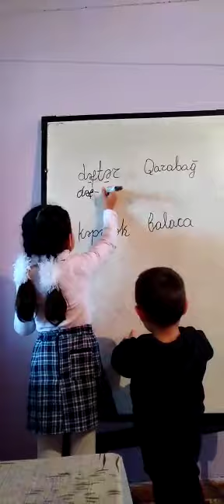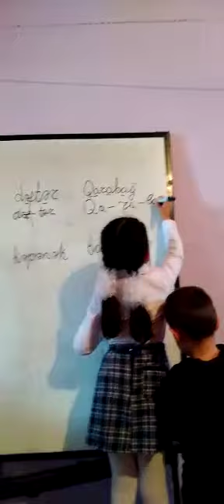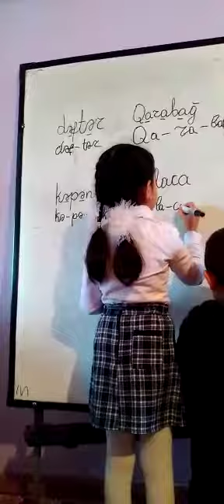trend bəyaz və cahangir ders zamanı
Allah sizləri saxlasın dayı size qurban olsun